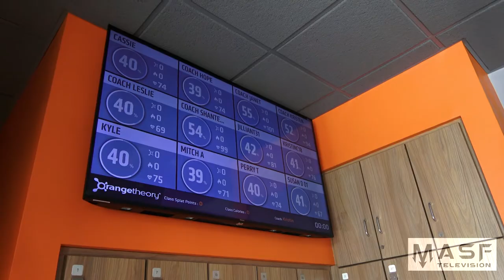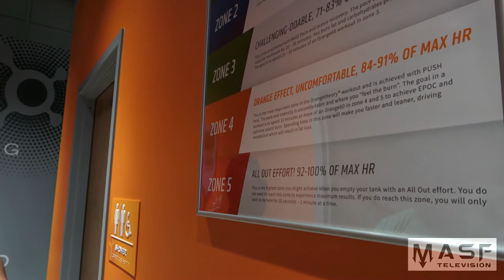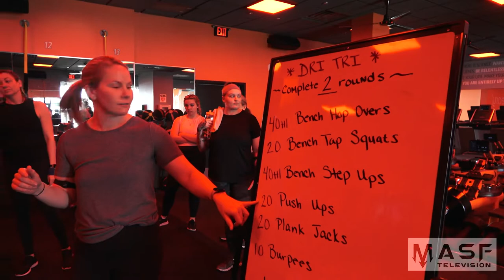Smashin' Vlog Ep #11: Orange Theory DriTri Challenge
The MASF Team arrives at Orange Theory in Suffolk to participate in the DriTri Challenge. Mitch and Perry go head to head to be the 1st to finish.

DriTri Challenge Workout as follows:
- 2000m Row followed by
- 40 Bench jump overs x2
- 40 Bench step ups x2
- 20 Squats x2
- 20 Push ups x2
- 20 Plank jacks x2
- 10 Burpee's and finish with
- 3.1 Mile